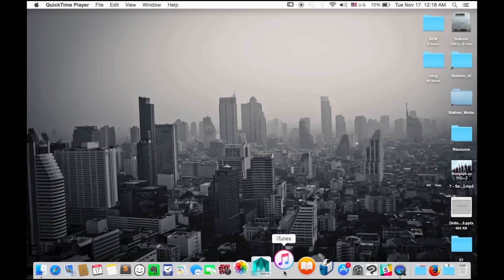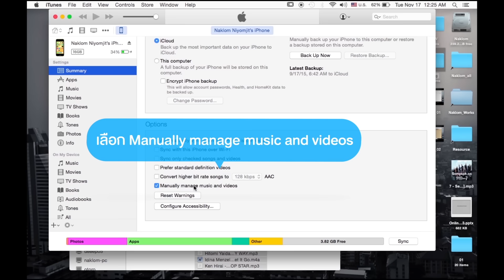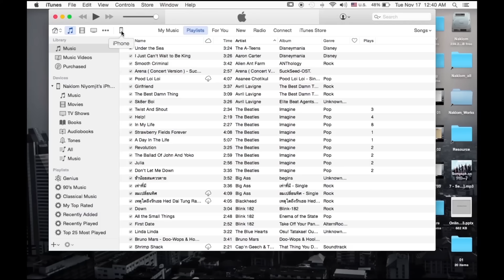วิธีจัดการข้อมูลง่ายๆ ด้วย iTunes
ขั้นตอนวิธีการใช้ iTunes ให้เป็นเรื่องง่าย  ไม่ว่าจะลงเพลง รูปภาพ หรือข้อมูลต่างๆ ก็ง่ายนิดเดียว